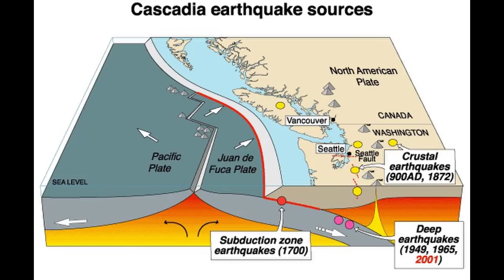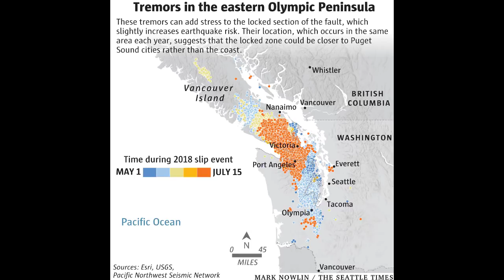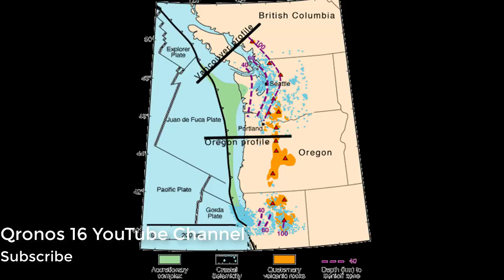Earthquake tremors move parts of Washington State westward, offer clues into next big earthquake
The Pacific Northwest last saw a big earthquake about 300 years ago. Scientists widely expect the region to experience a similar event every 500 years on average. Thousands of tiny tremors over the past few months have moved parts of Washington and Vancouver Island westward. It’s a near annual event that backs expectations by some scientists that a big earthquake may hit the Seattle area harder than their previous models suggested.